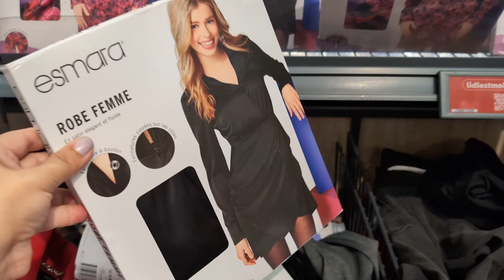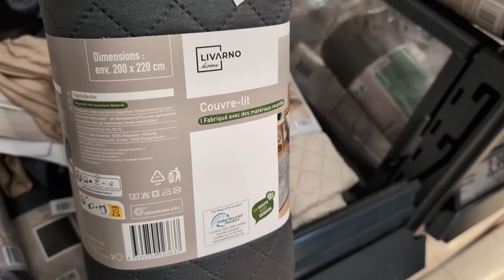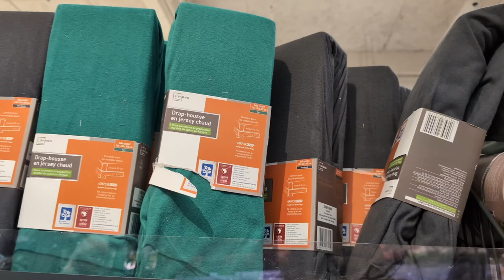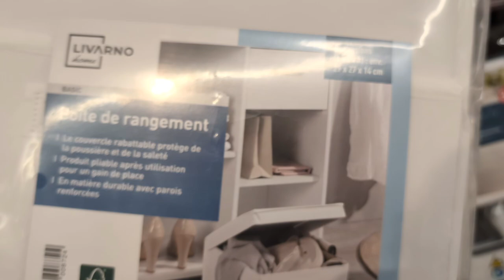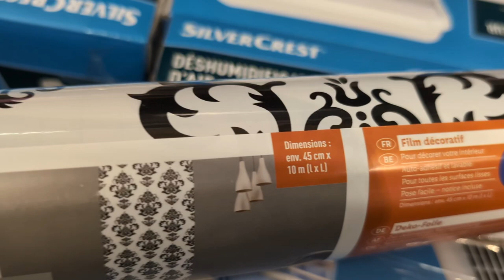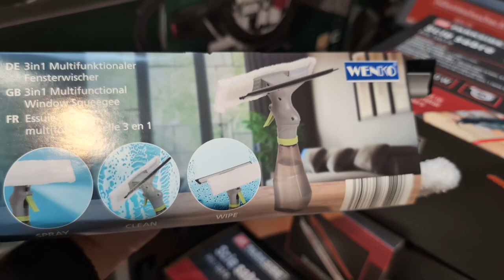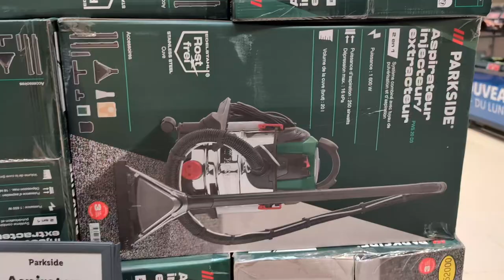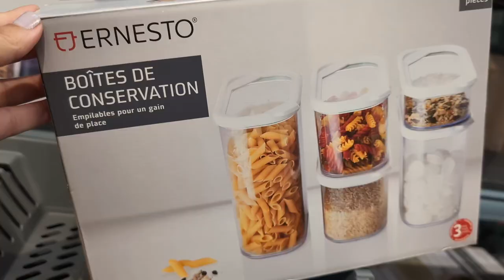✅ ARRIVAGE LIDL 💯 PROMOTIONS DU 19-09-2024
👉 Découvrez en exclusivité l'arrivage Lidl du 19 septembre 24 !

👇Dans cette vidéo, je vous dévoile les nouveaux produits et les promotions à ne pas manquer.